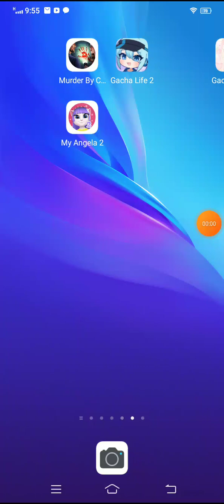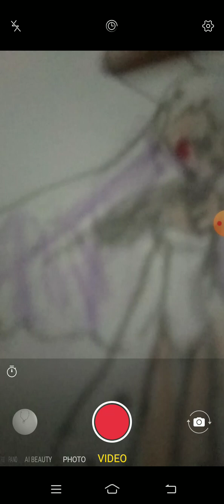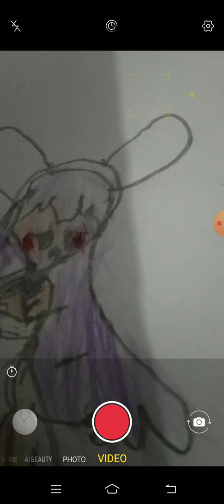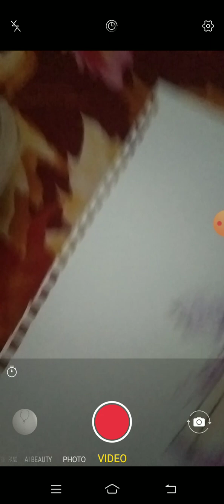drawing a girl ♥️❤️